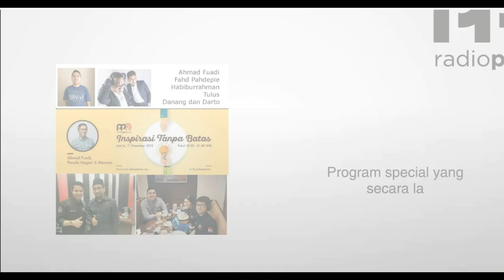TVC Radio PPI Dunia